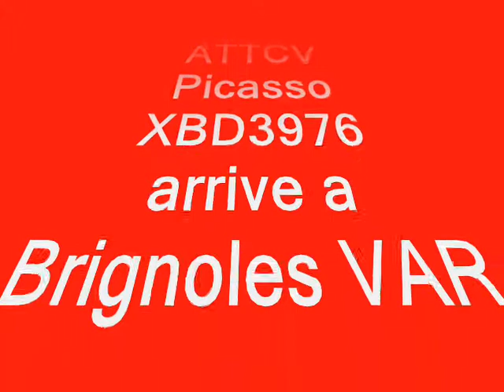ATTCV Brignoles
ATTCV Picasso arrive a Brignoles